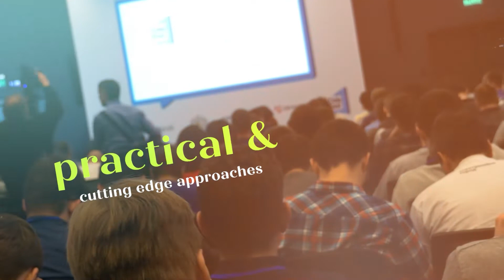The Path To Empowerment: Transforming Life Through Healing With Stephanie Garvey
The environment we grow up in informs the kind of person we become. Unfortunately for some, they take on a programming that is limiting and harmful. Growing up in a cult, Stephanie Garvey had a rough childhood. She then took the chance to start questioning her programming and discovered the hard truth that there is more to life beyond what she grew up to believe in. Now, she is an optimization coach helping people succeed and be more empowered using different modalities. In this episode, she joins Yanet Borrego to share with us her powerful story, the lessons she learned, and the path to empowerment that took her to personal development. Stephanie also opens up about her PTSD and how she overcame it with therapy and neuro-linguistic programming, particularly in the healing arts energy and plant medicine. Follow along to this inspiring conversation on transformation, empowerment, and living the life you want.

Free Resources:

Need Clarity?
Schedule a FREE 30 mins clarity call with me by following this

3 Simple Questions to boost your clarity and make authentic decisions that lead to fulfilling outcomes. You also have a journaling space for each question to capture your insights.

Start your day without direction? Start your morning on purpose with this easy-to-implement 5 mins routine.